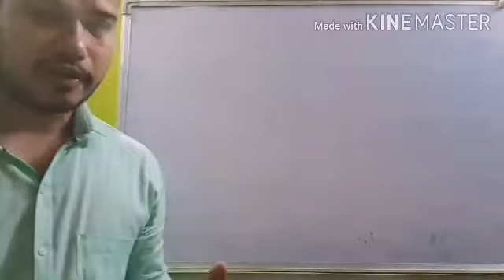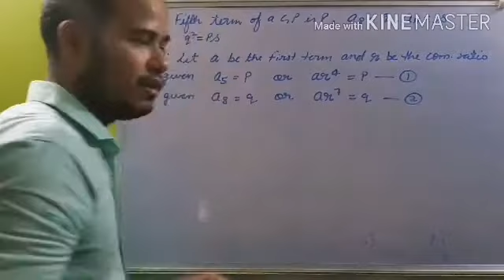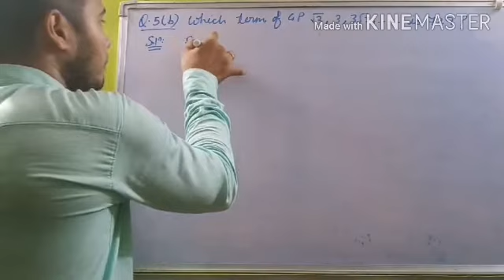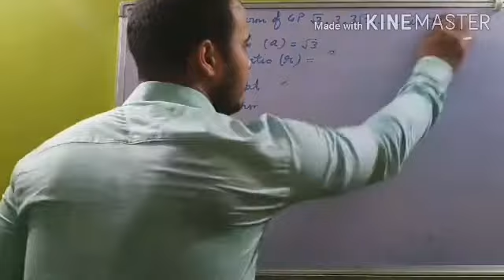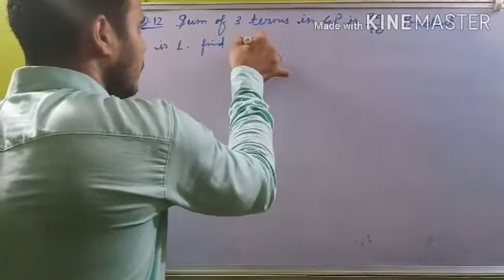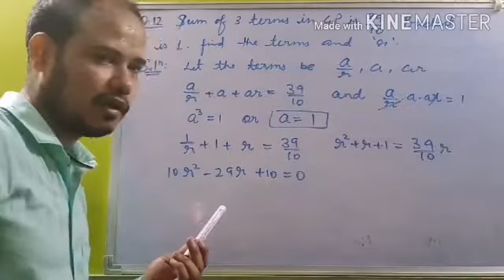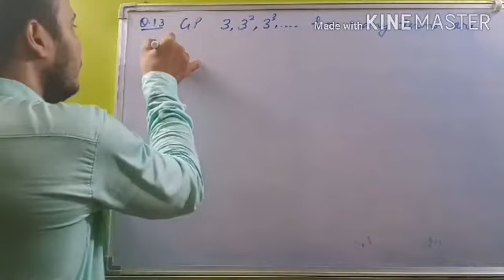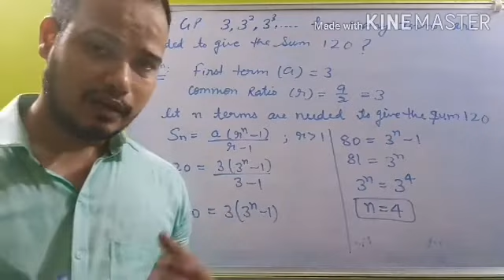Class XI Maths || Geometric Progression || Part 2